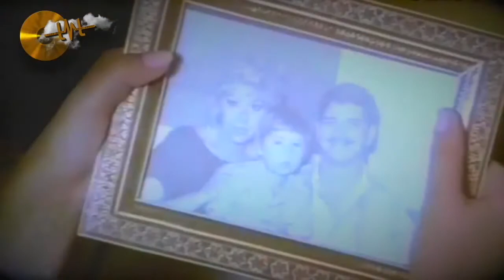SOFRAMIN ŞARKILARI 11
1) Madam Arabesk - BİLMESİN O FELEK ( Orhan Gencebay)
2) Kamuran Akkor   - SEV YETER
3) Ayşen Birgör        - YAĞMURUN SESİNE BAK ( Mine Koşan )
4) Ayşen Birgör        - İSTANBUL SOKAKLARI
5) Muazzez Abacı   - VURGUN
6) Ahmet Özhan      - ELVEDA GENÇLİĞİM